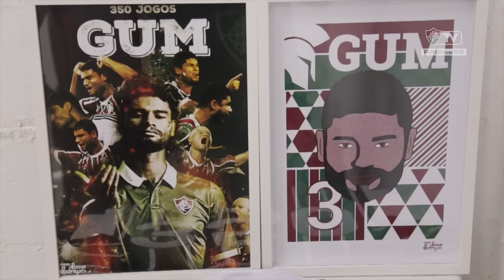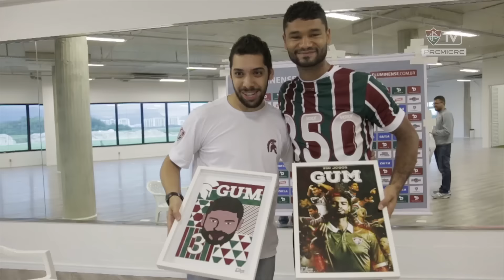FluTV - Gum recebe homenagem do Fluminense por completar 350 jogos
Na tarde desta terça-feira o zagueiro Gum recebeu homenagens do Fluminense, representado pelo diretor executivo de Futebol, Jorge Macedo, e pelo vice-presidente de Projetos Especiais, Pedro Antônio, pela marca de 350 jogos no clube alcançada no último domingo, no empate com o Coritiba.